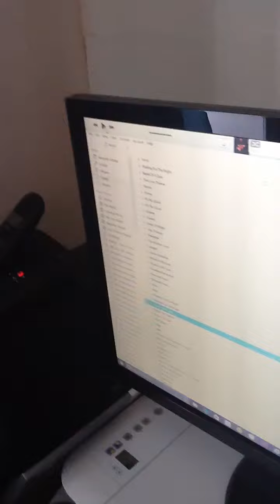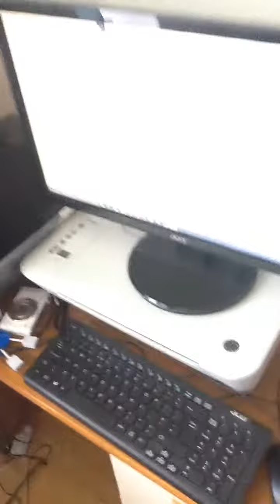So this happened today 😂